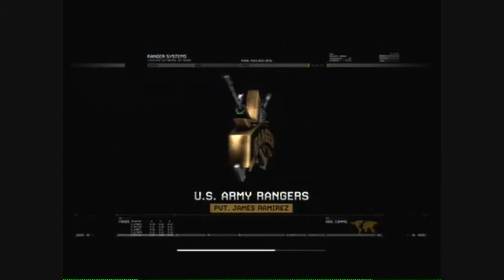Call of Duty: Modern Warfare 2 w/ Commentary P.8